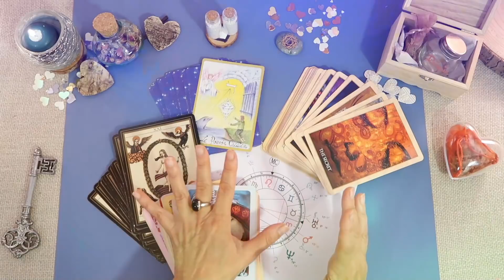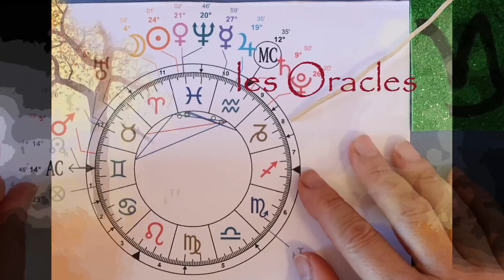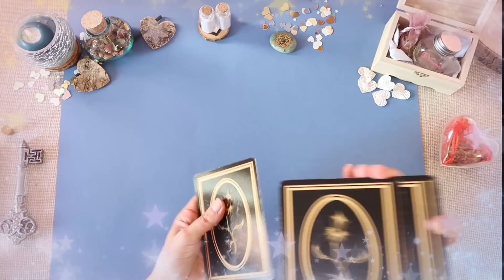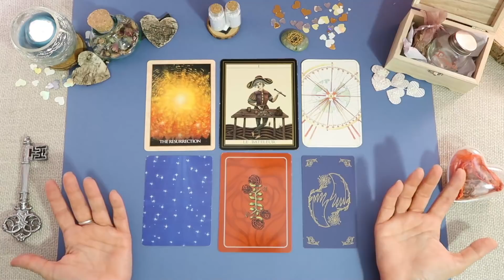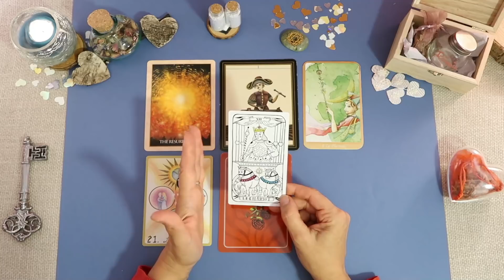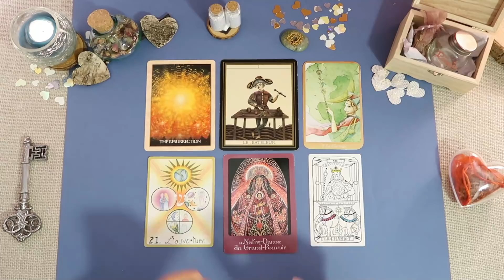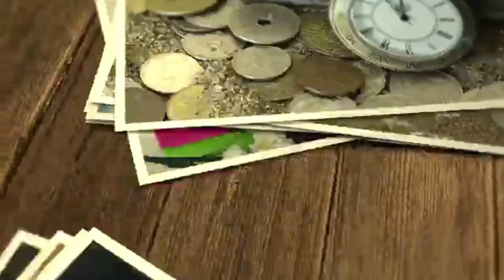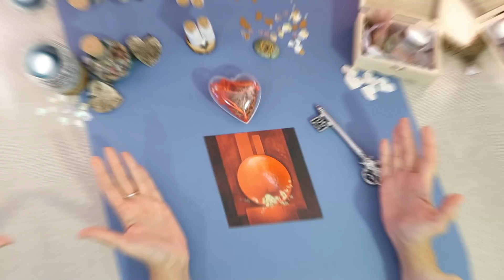CAPRICORNE♑2021💌Nouveau départ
Que Vous réserve cette Année 2021 ?

*Astro / planètes lentes ... 01:00
*Oracles ... 05:46
*Astro / mois par mois ... 17:38

*Jeux utilisés :
•Le Tarot des 22 Etincelles Divines / Murielle robert / Compte d'auteur*
•L’Oracle des Forains / Le Mage Altiz / Editions Exergue
•Tarot de Marseille revisité / Frédéric Agid / Editions Arcane Sacra